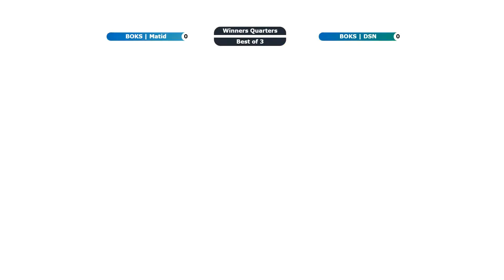Road to Valhalla SSBU - BOKS | MatTid (Joker) VS BOKS | DSN (Roy) Winners Quarters